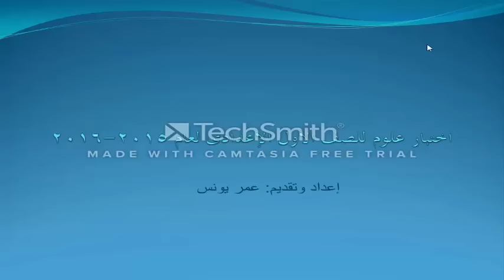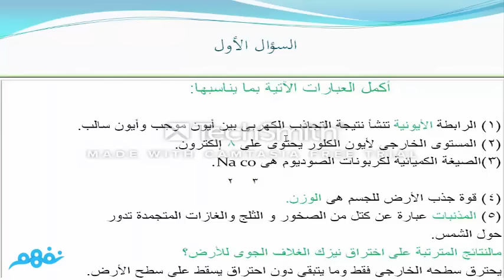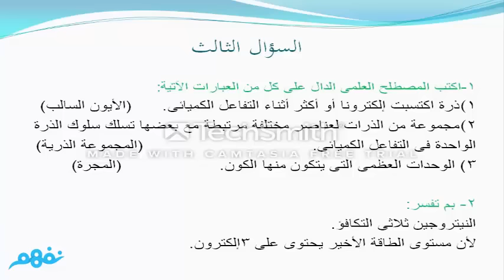حل نموذج اختبار | العلوم | الصف الأول الإعدادي | المنهج المصري | نفهم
Nafham
 نفهم - نتعلم ببساطة
مصادر: